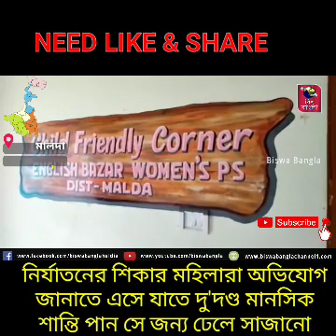নির্যাতনের শিকার মহিলারা অভিযোগ জানাতে এসে যাতে দু'দণ্ড মানসিক শান্তি পান মালদা মহিলা থানায় ।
মালদা, ১৬ সেপ্টেম্বর:
Anchor:
নির্যাতনের শিকার মহিলারা অভিযোগ জানাতে এসে যাতে দু'দণ্ড মানসিক শান্তি পান সে জন্য ঢেলে সাজানো হয়েছে মালদা মহিলা থানাকে । টম এন্ড জেরি, ছোটা ভীম,মোটু পাতলুর মতো জনপ্রিয় কার্টুন চরিত্র দিয়ে সাজানো হয়েছে গোটা থানা চত্বর। এছাড়াও রয়েছে মনীষীদের ছবি। রকমারি ফুল দিয়ে সাজানো হয়েছে থানার বাগান।

VO1:
এক ঝলকে দেখলে মনে হতেই পারে এটা কোনও উদ্যান। যদিও বাস্তবে এটি হল মালদা জেলার ইংরেজবাজারে অবস্থিত মহিলা থানা। নানারকম কার্টুন ও মজার ছবি দিয়ে সাজানো হয়েছে থানার দেওয়াল। বাগানে ফুটছে বাহারি ফুল। অভিযোগ জানাতে আসা মানসিক ভাবে বিপর্যস্ত মহিলাদের খানিক শান্তি দিতেই এই উদ্যোগ।

Bite: তারিফা খাতুন, আইসি, মহিলা থানা

VO2: মহিলা থানার এই উদ্যোগকে সাধুবাদ জানিয়েছেন জেলা চাইল্ড ওয়েলফেয়ার কমিটির চেয়ারপার্সন চৈতালি সরকার।

Bite: চৈতালি সরকার